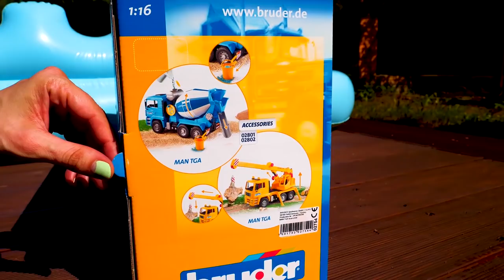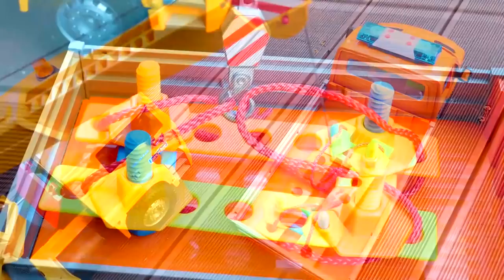¡En busca del tesoro con el autobús infantil Tayo y sus amigos los autobuses de juguete!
¡Salimos en busca de un tesoro con el autobús Tayo y sus amigos! Hay que encontrar la manera de cruzar el río para llegar al tesoro. Afortunadamente, encontramos un ferry que es capaz de llevar a todos los autobuses al otro lado, donde está el tesoro. Ahora los autobuses van a llevar un coche con todo el tesoro que encontraron, pero antes tienen que encontrar la forma de llevar el tesoro, porque ya no hay ferry. ¡Un camión ha traído colchonetas flotantes para que puedan cruzar al otro lado! ¡Ha funcionado, el autobús Tayo y sus amigos han cruzado con el tesoro!